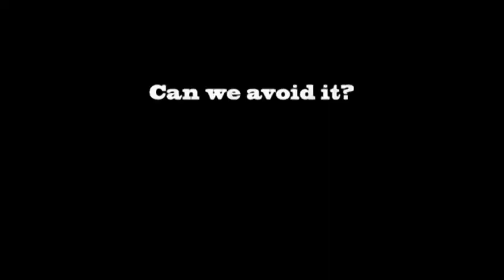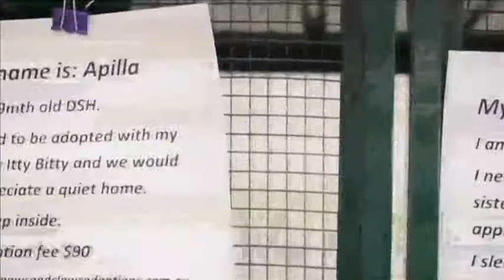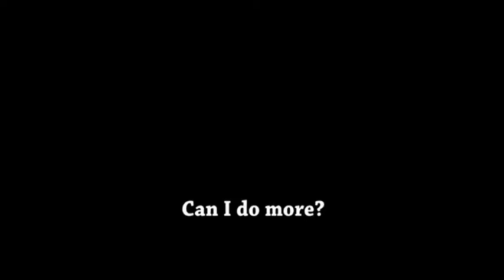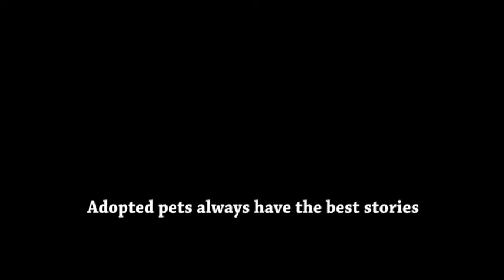UniSA Animal Documentary 2014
- Paws & Claws Adoptions Inc.
- Moving Paws